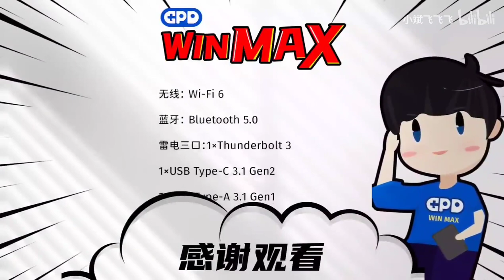GPD WIN MAX SWORD ART ONLINE Alicization Lycoris with 25-30FPS, 25W